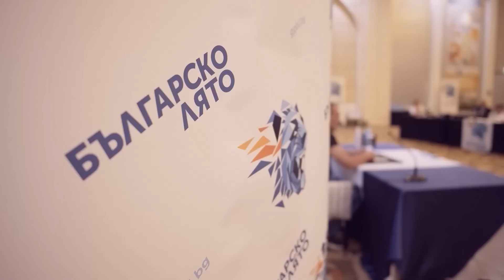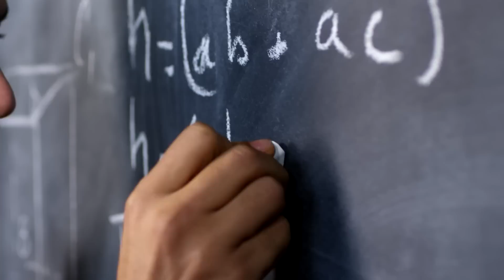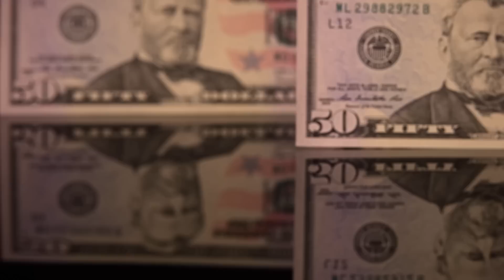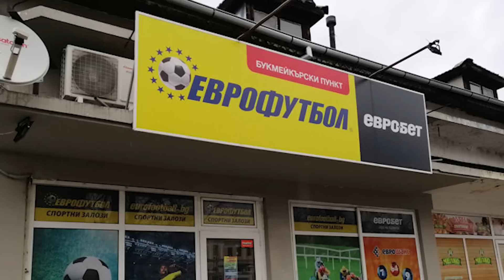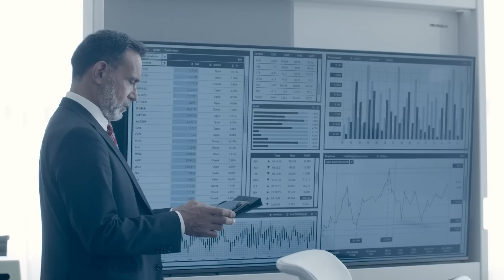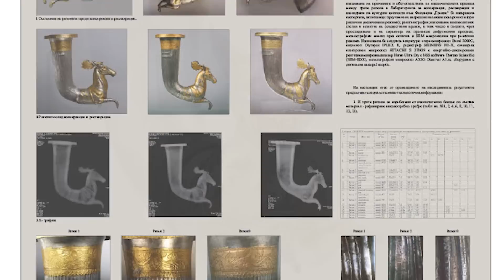Васил Божков - Черепа | От Магурата до Милиардер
Музика: Suspense Scary Music
Music composed and recorded by Oak Studios.